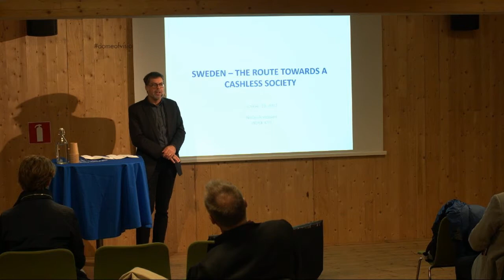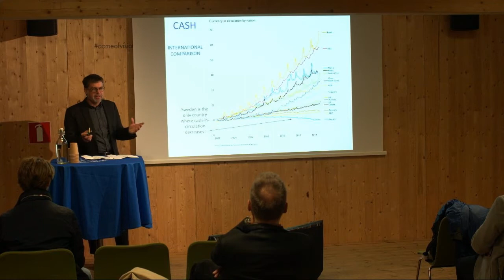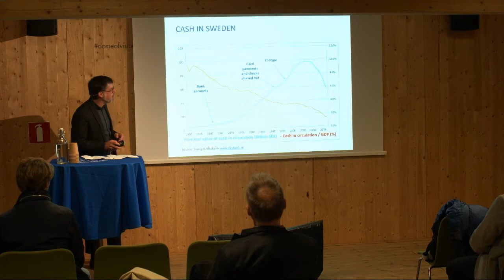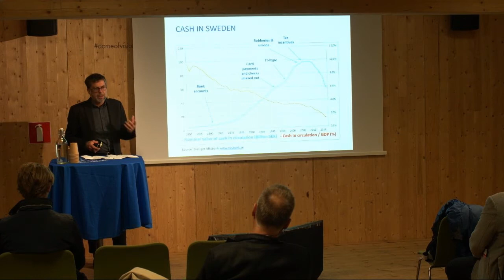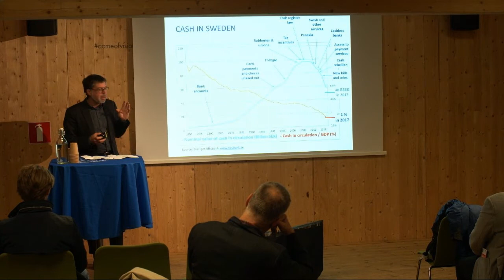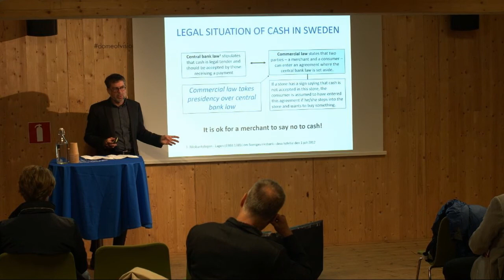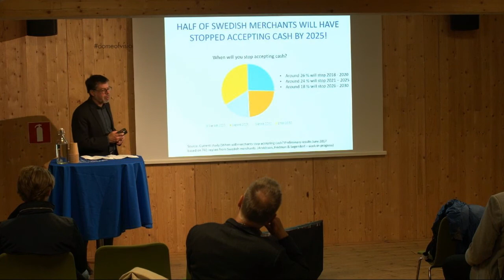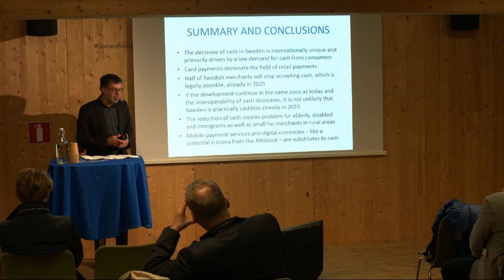The route towards a cashless society | Niklas Arvidsson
Niklas Arvidsson
Associate Professor

Payments in Sweden has a long tradition where action and cooperation between actors have promoted electronic payment services over cash. Today Sweden is on the verge of becoming a cashless society. Some of the reasons are that consumers trust the banking system and like new technologies; that banks and merchants drive this process; and that Fintech companies have been skilled in developing innovative technological solutions that replace cash. Demographics and social media also speak in favor of mobile payment services. We also see critical challenges in this industrial and societal transformation. The speech will outline this transformation and its challenges.